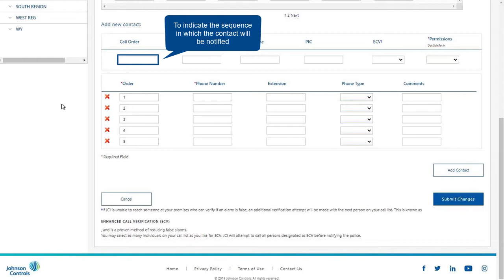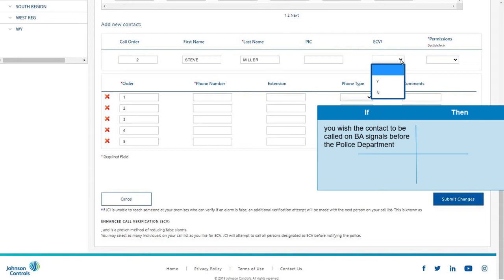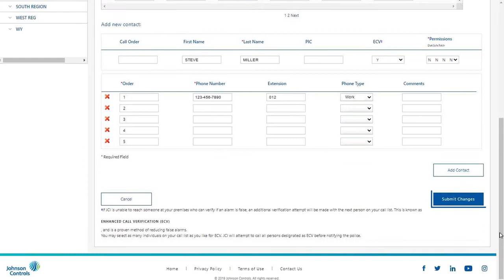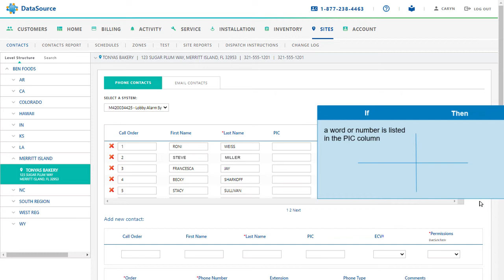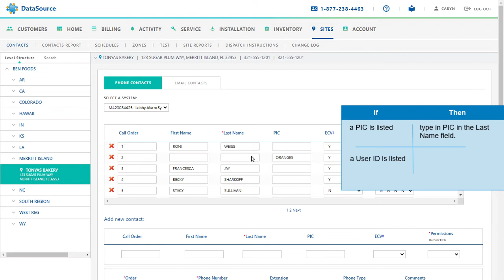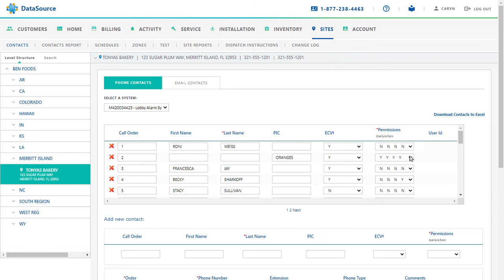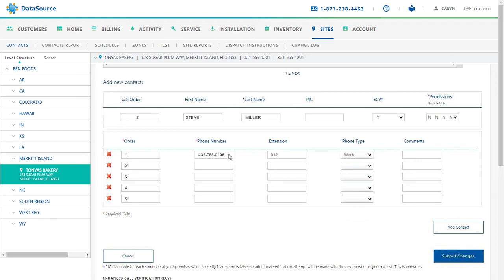DataSource- How to Update the Call List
DataSource provides a frontline management tool that offers a window into your security system. It provides instant access into your alarm activity and system performance and maintenance. You can also view all of your account details through this secure web portal with access anytime, anywhere.

This video provides information on how to update the call list in DataSource.